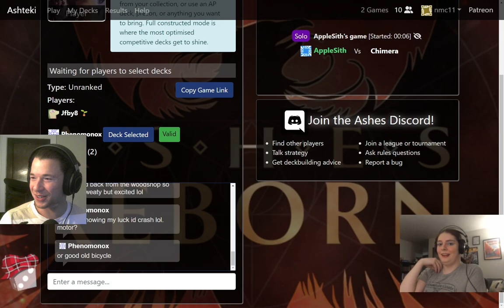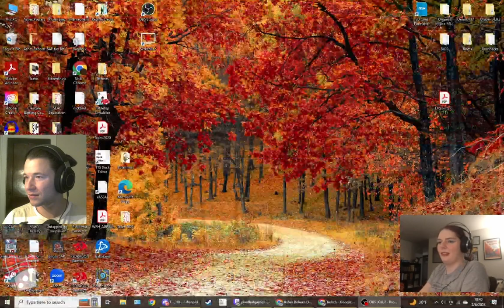AshCon 5 Second Featured Match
Nick and Flora commentate as our second Leo fatigue deck of the week, goes up against a Noah deck featuring Squall Stallions. You won't want to miss this one!

Learn more about Ashes Reborn at plaidhatgames.com